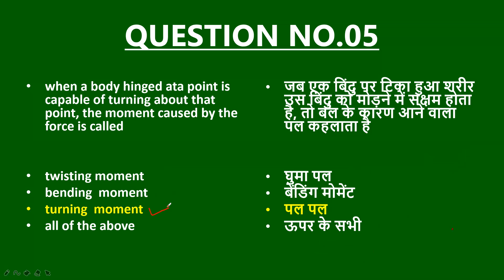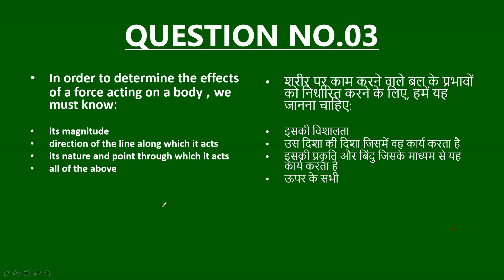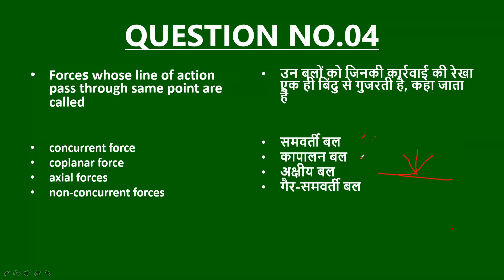Applied mechanics lecture 06 ! Applied mechanics mcq !